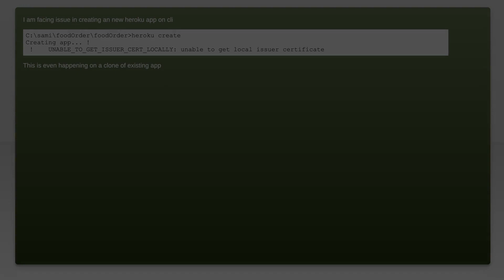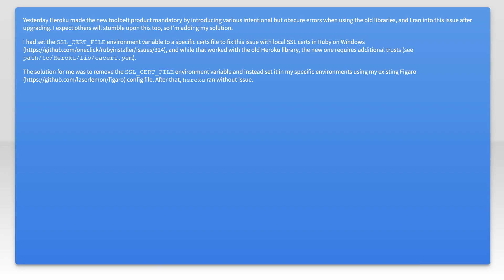Heroku: UNABLE_TO_GET_ISSUER_CERT_LOCALLY: unable to get local issuer certificate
git: Heroku: UNABLE_TO_GET_ISSUER_CERT_LOCALLY: unable to get local issuer certificate

Related to: git, heroku, heroku-toolbelt